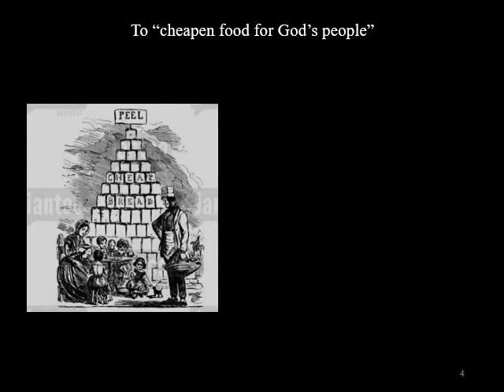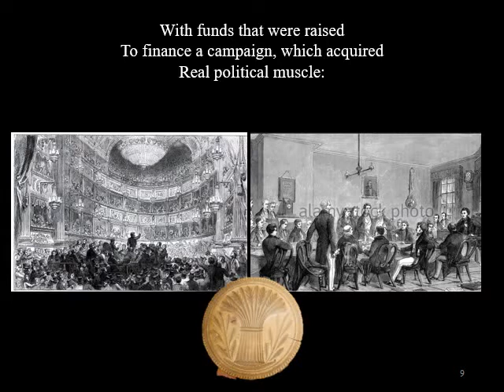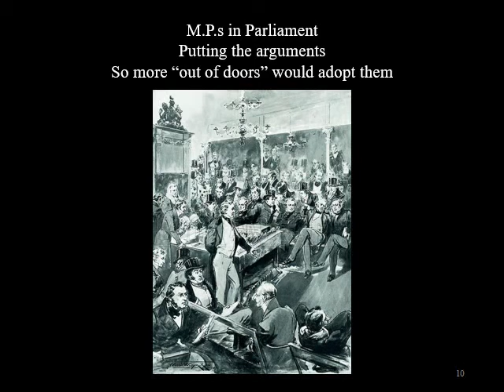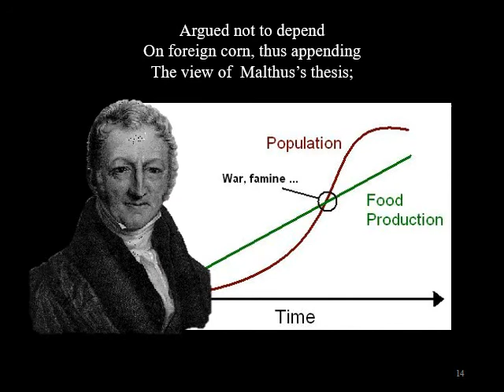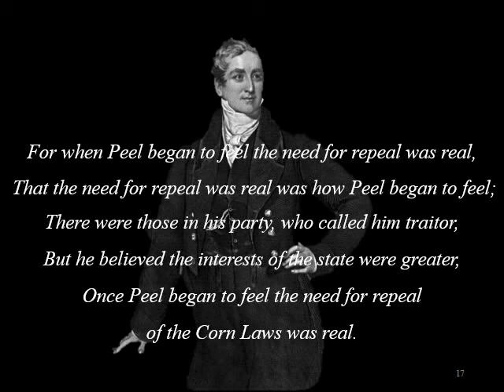Repeal of the Corn Laws 1846